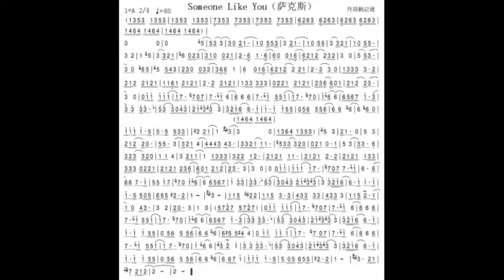Someone like you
谢谢光临！